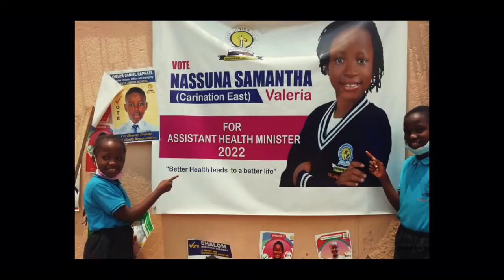Samantha Nassuna Valeria | Passion Inspired Dance Centre | Sportus Africa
I want to be a doctor and a ballet trainer when I grow up, Samantha noted.

Credit: Sportus Africa
Editor: Ray Kiyemba